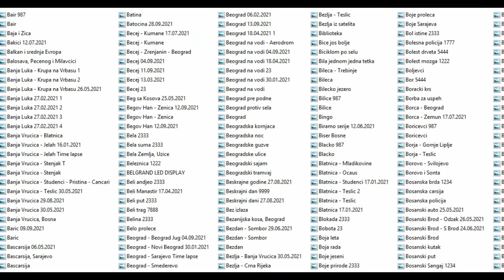Preko 3,500 naslovnih sličica || Video